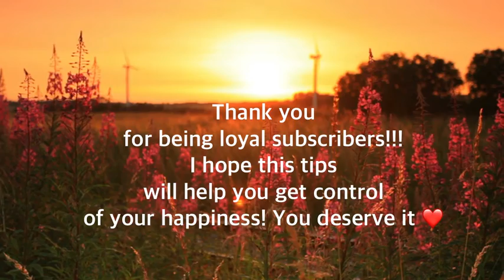Do Something about your Happiness!